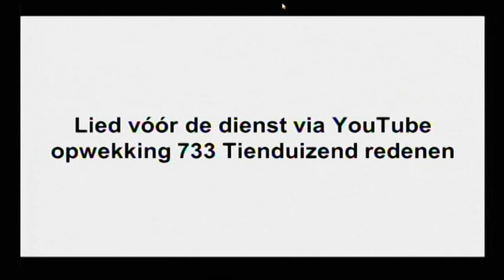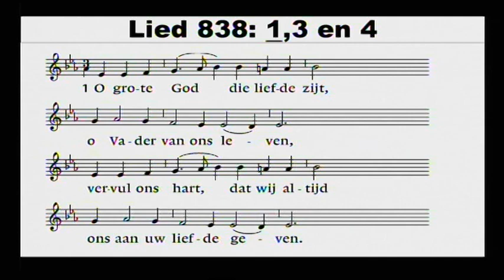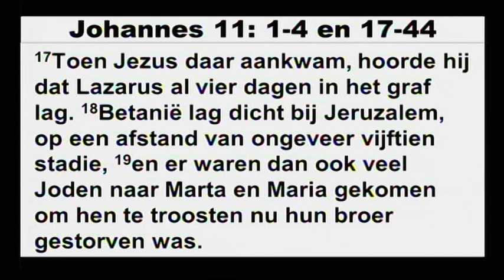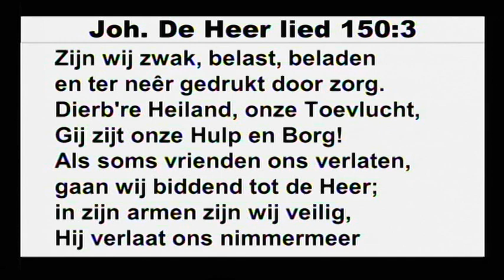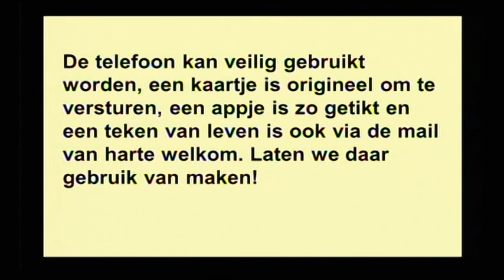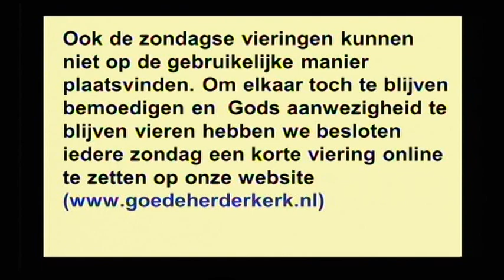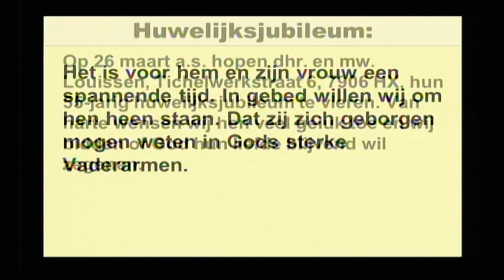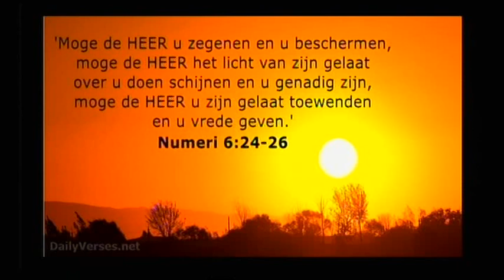Zondag 29 maart 2020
Een korte kerkdienst waarin voorgaat ds. J. Paans. Het orgel wordt bespeeld door onze organist Karel van den Berg.
Wij wensen u een fijne dienst.